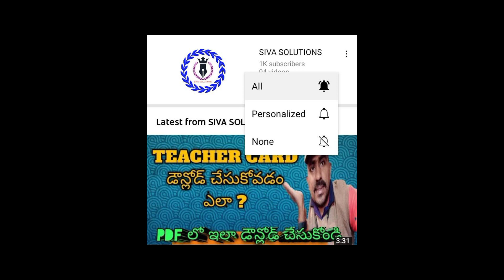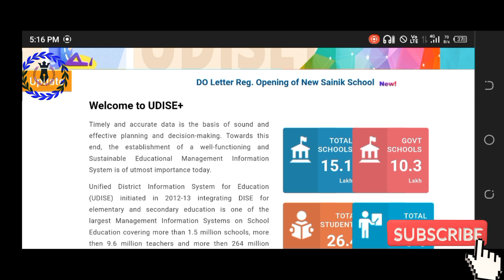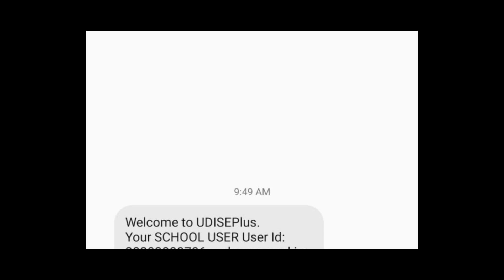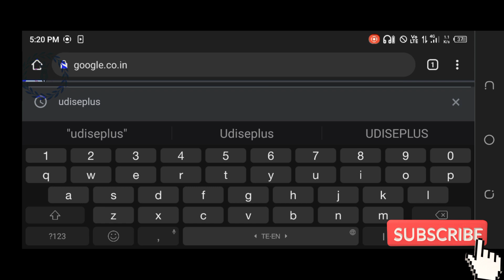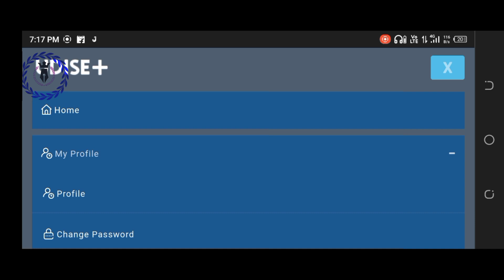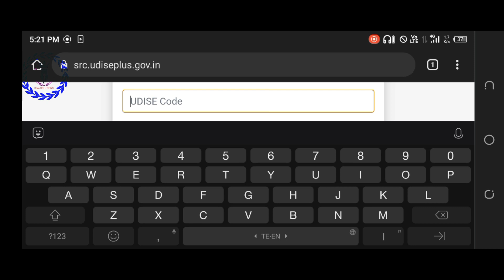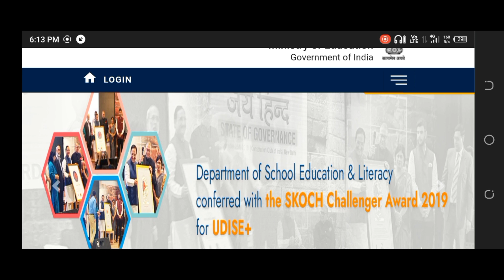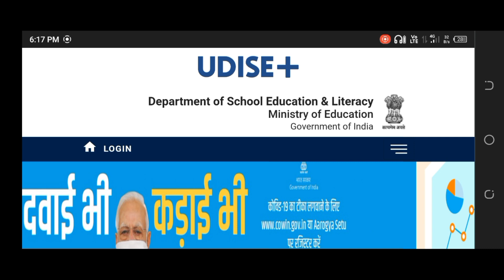How to Generate and change password to UDISE Plus login | Important points on UDISE Plus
# How to Generate and change password to UDISE Plus login
# Important points on UDISE Plus
# UDISE Plus